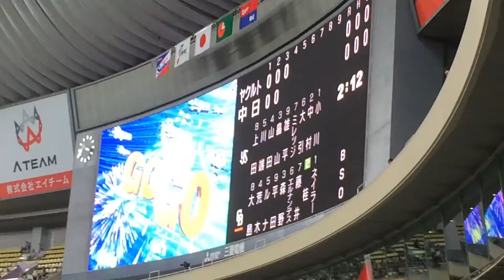ドラゴンズ2015 桂依央利 打席登場曲『Get It Girl feat. T-Pain／Mann』